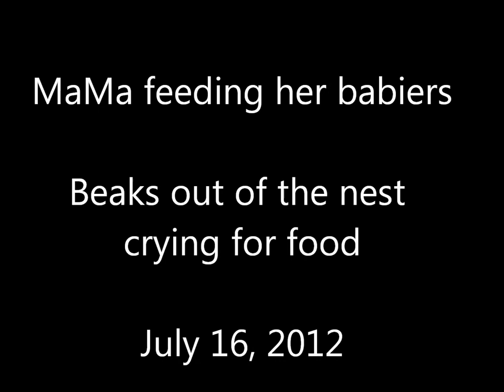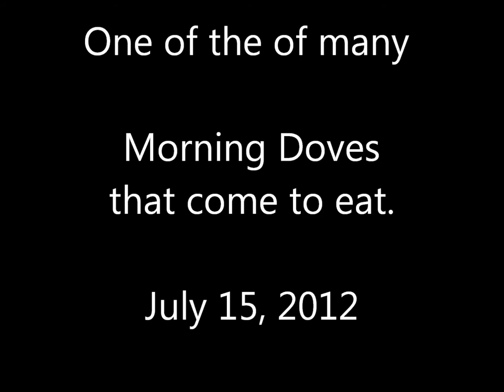MaMa Humming Bird feeding babies, July 2012.wmv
This is an awesome video of a humming birds nest outside my mothers house!! Look at her take care of the babies.